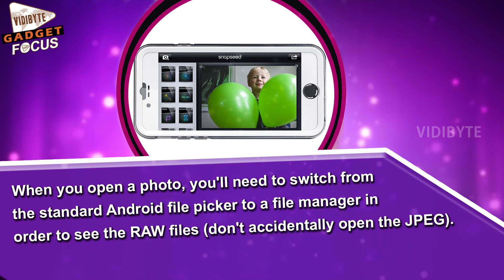Snapseed Updated to v2.1 With Support For RAW Photo Editing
Now Google's free Snapseed editor has been updated to v2.1 with RAW editing tools. We've got the APK on APK Mirror if you want to take it for a spin.